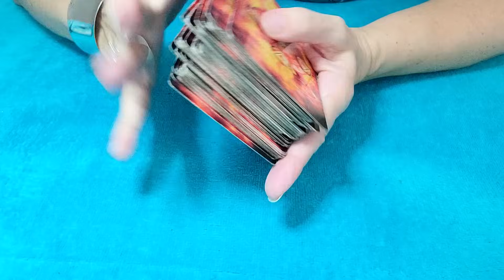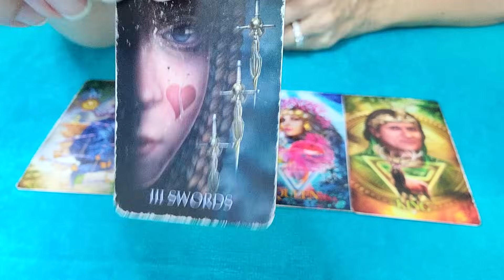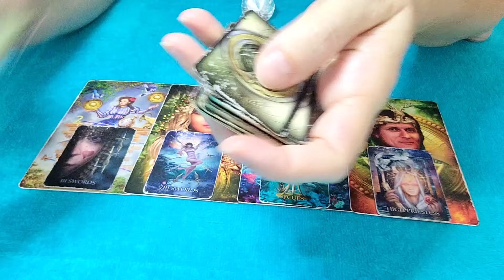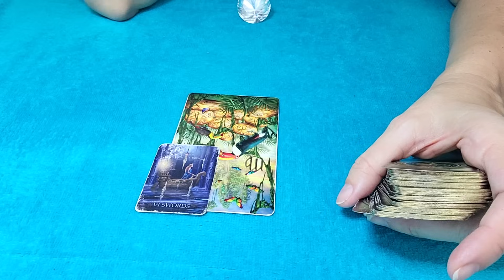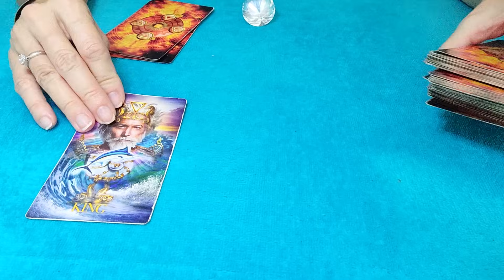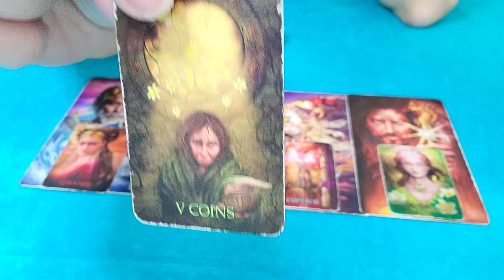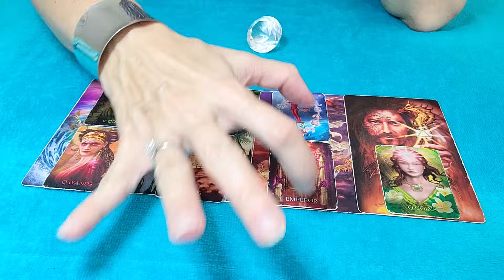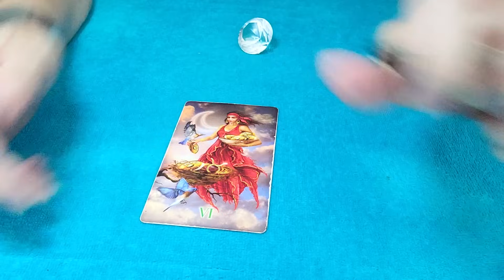PISCES - INEVITABLE CHANGES ENTERING YOUR LIFE! ⚖💌🤔 OCTOBER 2023